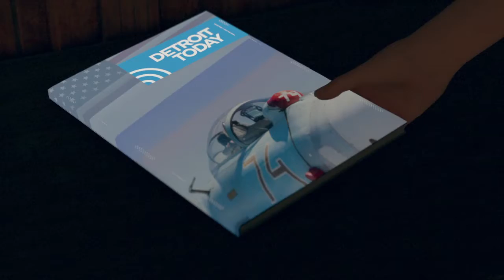Detroit: Become Human™_31 ZLATZKO